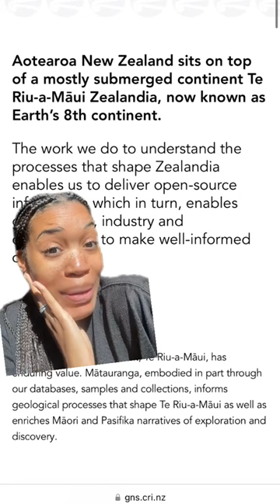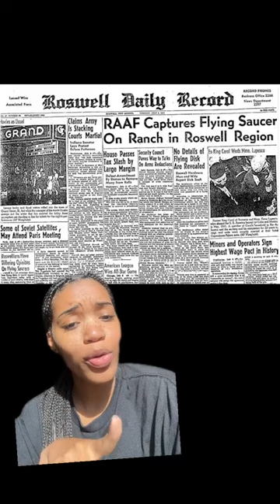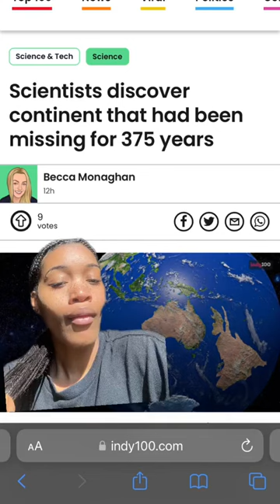New Lands Beyond Earth Discovered👁️🤯🤯.